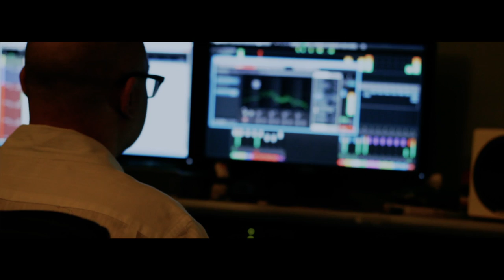Joey Bada$$ - 47 Goonz Remix by Dane Cotton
Joey Bada$$ - 47 Goonz (ft. Dirty Sanchez & Nyck Caution)

Remix by Dane Cotton - new mixtape droppin soon sonn

Download my first mixtape i dropped when i was 16 No Explanations mix tape for free @

&I got alot of new music about to drop soon its gonna be dope

Joey Bada$$ - 47 Goonz (Feat. Dirty Sanchez & Nyck Caution) [Prod. by Lee Brannon]
from the 2013 release Summer Knights